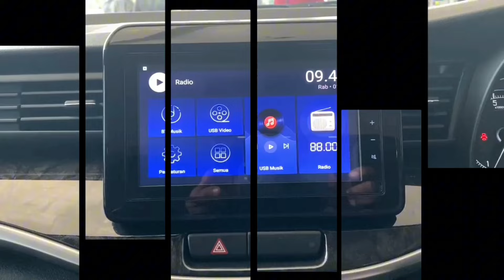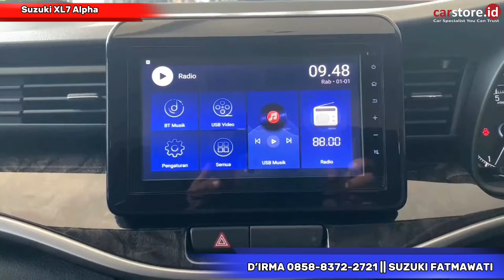Jadi Untung Puluhan Juta ⁉️ Review Suzuki XL7 1.5 Type Alpha Hybrid Terbaru 2024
Info Promo dan Pemesanan:
D'IRMA Suzuki

Semoga Bermanfaat
Terima Kasih